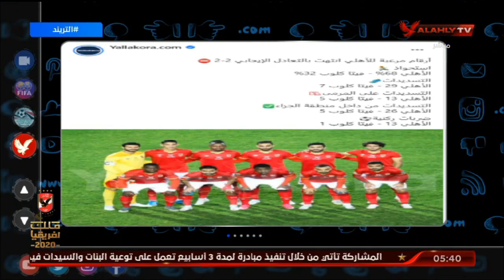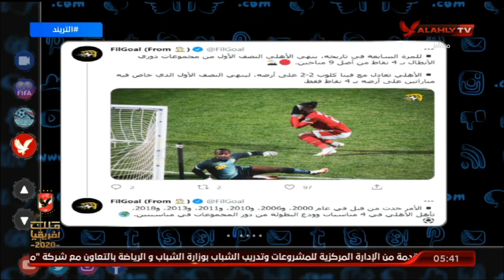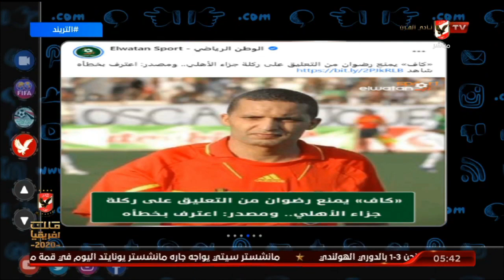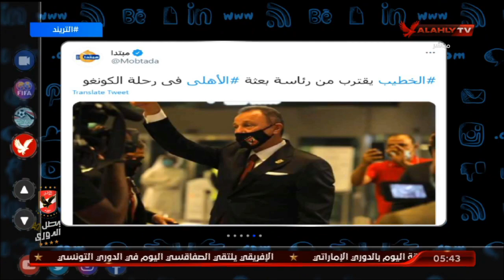تعرف علي قائمة اللاعبين المحترفين المنضمين للمنتخب أستعداد لمباراتي كينيا وجزر القمر | التريند